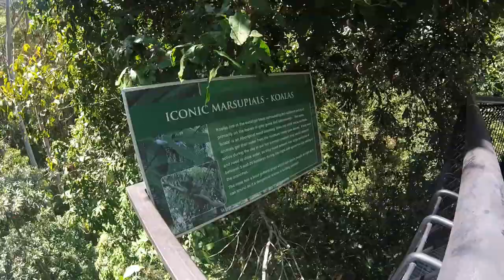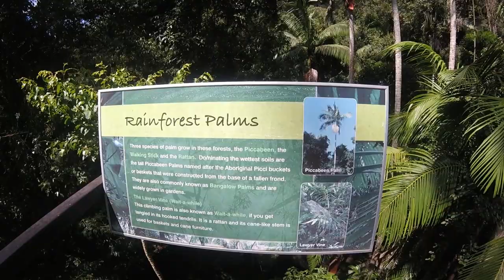2016-02-20 Mt Tamborine Rainforest Skywalk